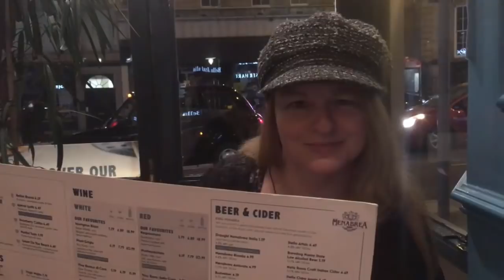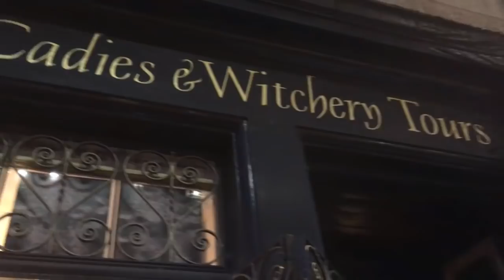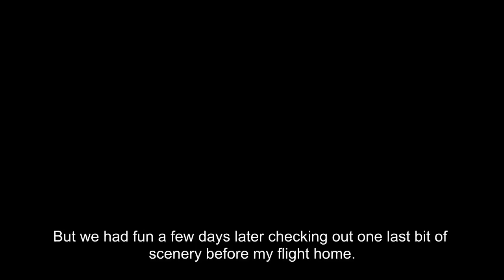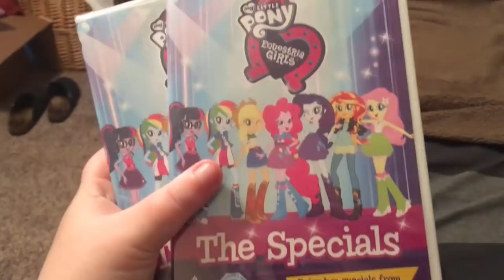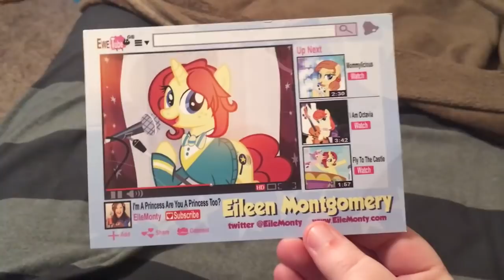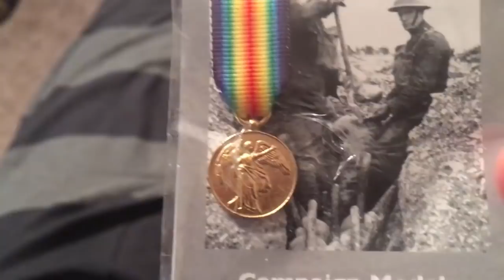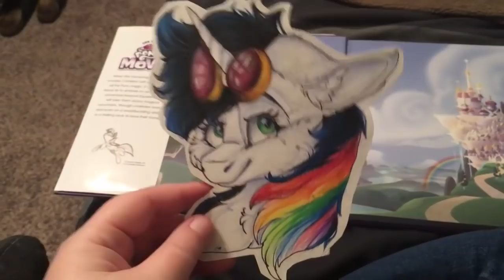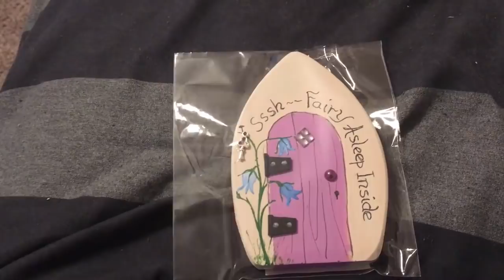BronyScot Vlogs 2018 Part 2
My last vlogs while attending BronyScot. After the con's ending, we did some more exploring in Edinburgh Scotland!

A special thanks to my Patreons:
Science-SteelRail
Thundernote
TMinusBlastedRocket
Lunar Beats
Night Mist
Culdreth
GameAct3
Reactor Aakor
Kimberly Cook
Jacinto Valentine
William Brady
Saethwr
ZionKraze
Joseph Hudson Plumb V
Animeguy01
Wing Preener
Ripple-Effect-MLP
Scratchy
Hearts Bloom
Jeffery Ritter
TwilightSparkleFan
FirePetalFox
Silverheart101
Walker Ironheart
Brandon Mcfadden
Quakeor
AkeBono808
Josh Scorcher
Rough Seas
Eliste Olson
Lucky Knight
Elisabeth Smith
Youtuber Critic
Arcus_Acer